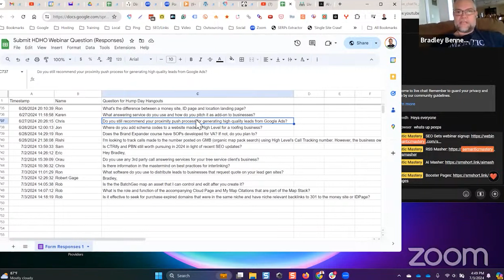Proximity Push Explained: Boosting Google Business Profiles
In this video, you'll learn how to leverage Google display ads to enhance your Google Maps and Google Business Profile performance, expanding your local reach and visibility. Unlike conventional lead generation tactics, the Proximity Push focuses on driving validated Google user traffic within a specific geographic radius to send powerful engagement signals, directly impacting your Google Maps rankings.

In episode 503 of our weekly Hump Day Hangouts, one viewer asked if Bradley still recommends the Proximity Push process.

The exact question was:

Do you still recommend your proximity push process for generating high quality leads from Google Ads?